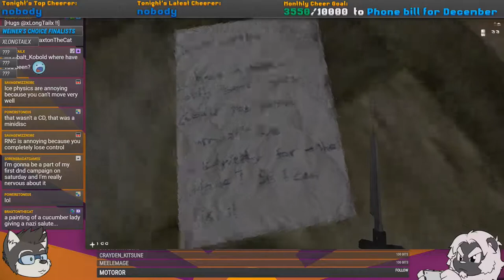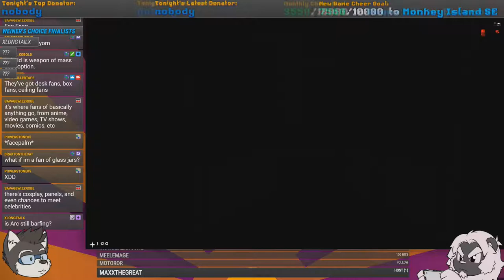Afraid of Monsters | Twitch Highlights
Oh no spookums